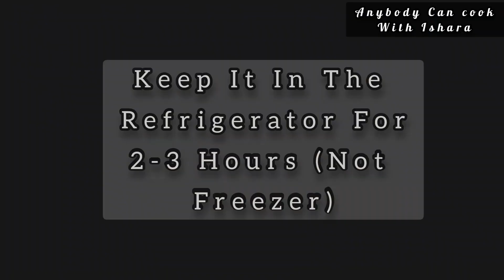Butterscotch pudding |Butter Scotch Dessert |Simple & Easy Dessert Recipe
Home made Butterscotch pudding | butterscotch desserts|party desserts| quick and easy desserts

Indigents :

Almonds  : 10
Cashews   : 10
Sugar       : ¾ cup
Baking soda  : 1tsp
Butter  : 3tsp
Fresh cream : ¾ cup
Whip cream  : 1cup
Fresh cream : 1cup
Condensed milk  : ¼cup
Vanilla essence  : 1tsp
Vanila slice cake or bread slices